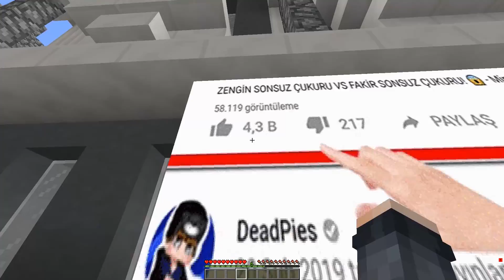ÇOCUĞUMUN AİLESİNİ SATTIM! 😱 - Minecraft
➽ Merhaba ben Metin, Bu video'da Zengin vs Fakir'in 349. bölümünde #349 Video'da çocuğumun ailesini sattım ve bir sürü param oldu ve çocuğumun ailesi süper kahramanlara dönüştü! Like ve Yorum Atmayı Unutmayın!. Hepinizi Seviyorum

✦ Bu Kanaldaki Bazı Karakterler : Fakir , zengin , venom , joker , kötü büyükanne , granny , baldi , zengin örümcek adam , fakir örümcek adam , örümcek adam , korkunç köylü , sinirli köylü , polis köylü , kral köylü , katil köylü , kaslı köylü , kaslı fakir ,

● İş Görüşme ;

★Bu kanalda : Minecraft Modları, Minecraft Portalları, Minecraft Serileri, Minecraft VS Noob, Minecraft Zengin vs Fakir, Minecraft Zengin Fakir, Minecraft Noob, Hırsız vs Minecraft, Minecraft Hırsızlardan Korunma Yöntemleri, Troll VS Minecrafti, Minecraft Ev VS Ev, Minecraft Lav Ev VS, Su Ev, ve Hapishane'den kaçış , Kaçış , köylüyü buldum! , Fakir Örümcek Videoları bulabilirsin.